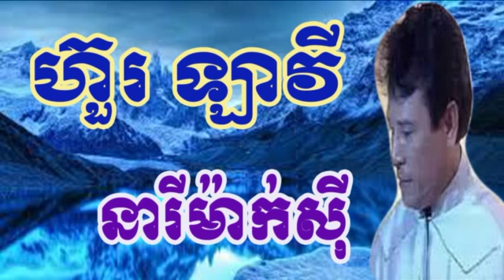TV3 -​ King of Fighting - Top Fighter - Khmer Thai Boxing On TV3 2015 - Match 02